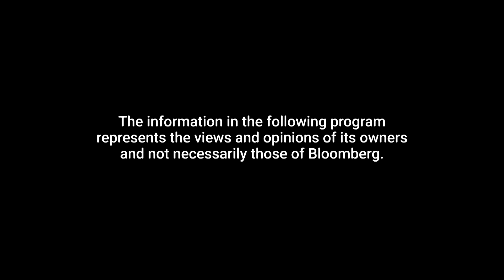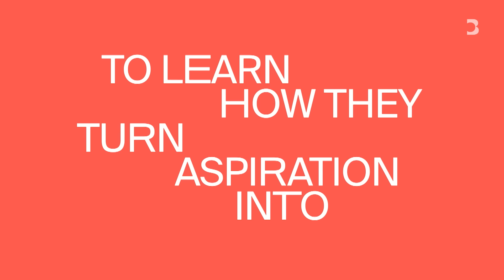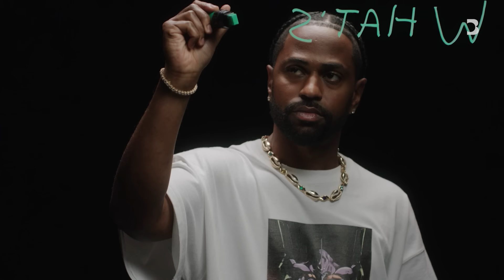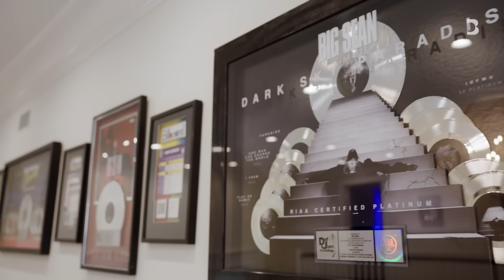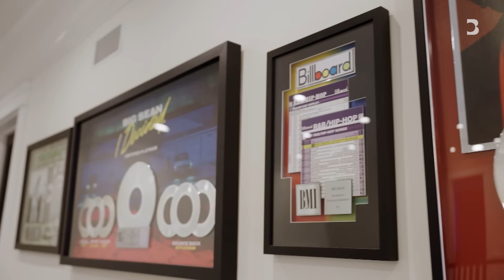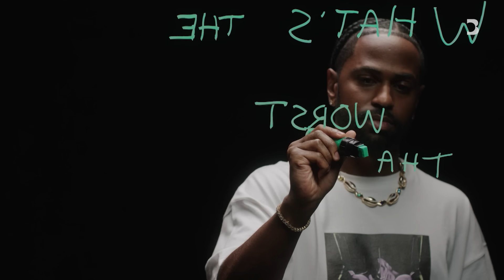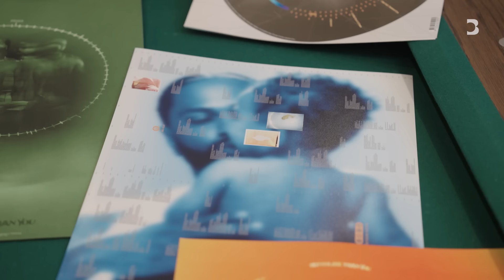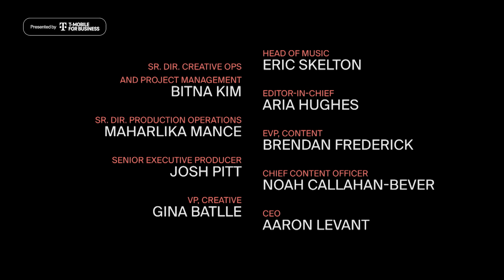Big Sean on Music Industry Betrayal and Battling His Demons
Rapper and author Big Sean takes us on a journey from his early days in Detroit to signing with Kanye West's GOOD Music to becoming the artist he always wanted to be. He discusses the lessons he's learned in the music industry and how patience and persistence are paramount. From a string of successful mixtapes to breaking through on radio and overcoming writer's block, Sean has established himself as a mainstay in music and culture for nearly two decades.